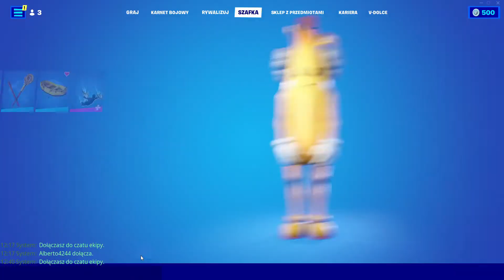TYLKO PISTOLET Challenge Fortnite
W dzisiejszym odcinku pokażę Wam jak najlepiej grać samym pistoletem  czyli pistolet challenge.